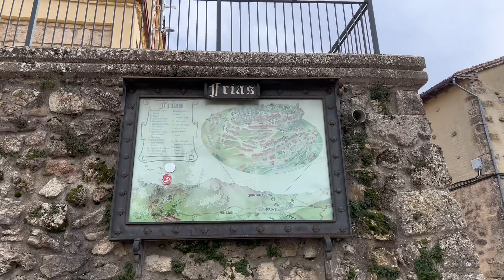Essa cidade é patrimônio cultural da UNESCO - Frías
Conhecemos a cidade medieval de Frías. Esse lugar é patrimônio cultural da UNESCO.